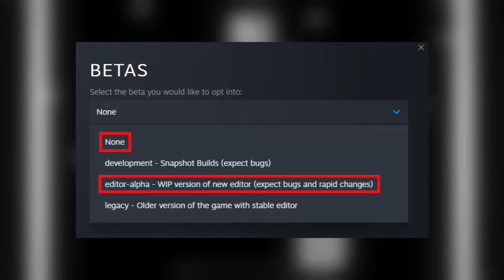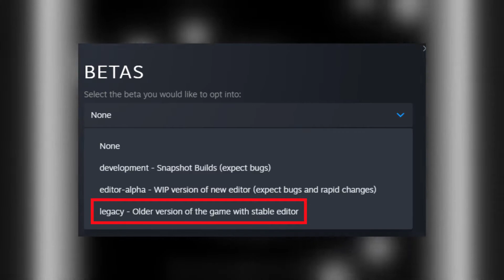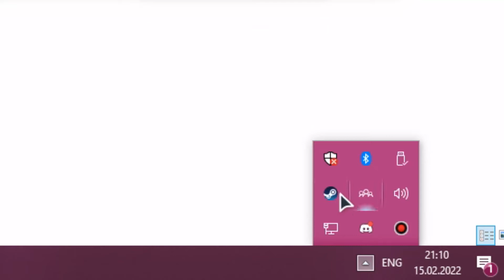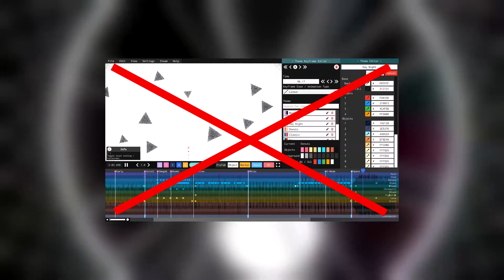x10 FPS BOOST in PROJECT ARRHYTHMIA (Potassium Mod)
If you're expecting performance issues and constant lag, try out Potassium - a mod that can increase your FPS in Project Arrhythmia from 2 to 10 times!

0:00 Intro
0:27 What is Potassium
1:00 Example (Peer Gynt v2)
1:21 Example (Song of Storms)
1:41 Important Info
2:05 Installing BepInEx
2:39 Installing Potassium
2:57 Notes
3:13 Ending